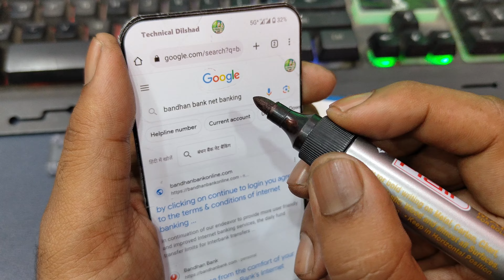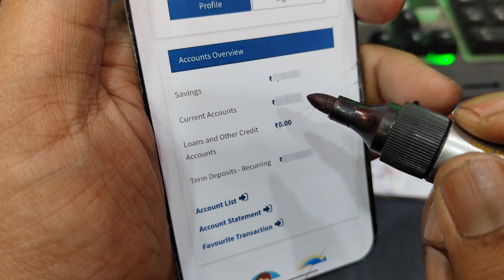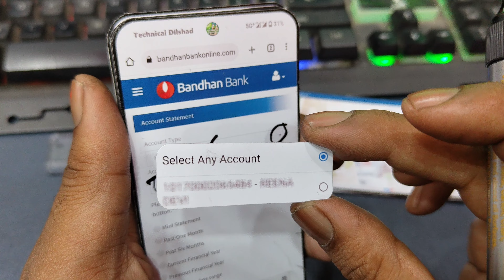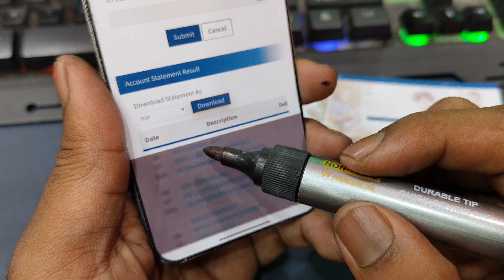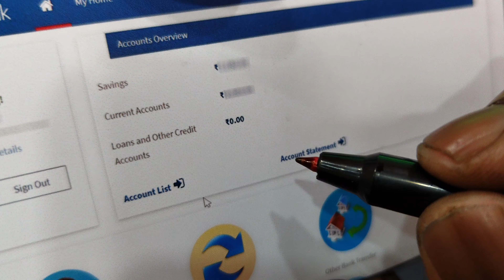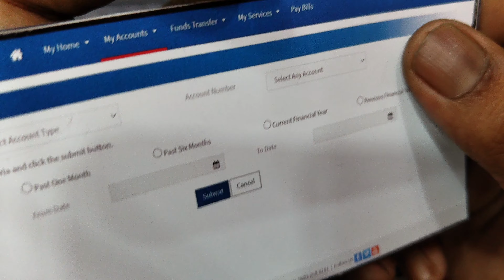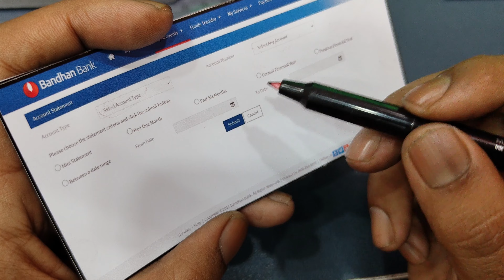Bandhan Bank Account statement kaise download kare || Bandhan Bank Statement Kaise nikale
Hi dosto is video me aapko bataunga Bandhan Bank Account statement kaise download kare mujhe yeh bhi puree umeed aur bharosa hai aapko ye video bahut hi zyada dil se pasand aayega

Bandhan Bank Statement Kaise nikale
Bandhan Bank Account statement kaise download kare